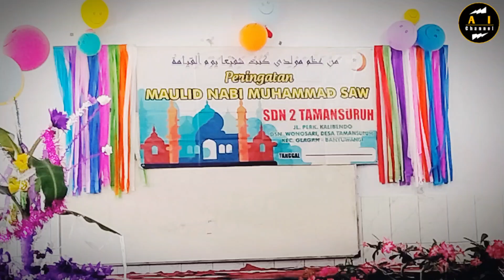MAULID NABI DI SDN 2 TAMANSURUH 2024